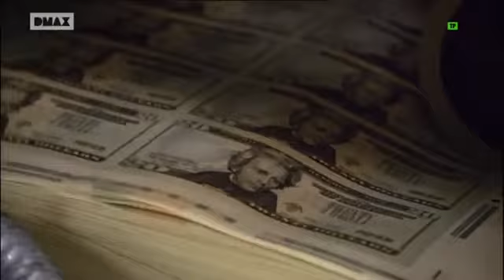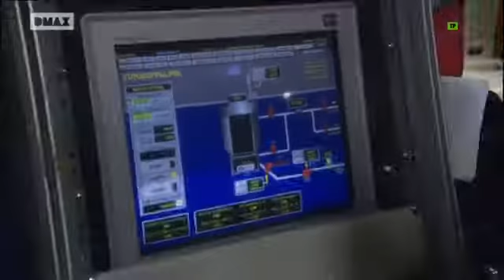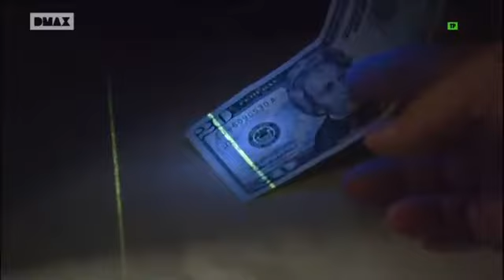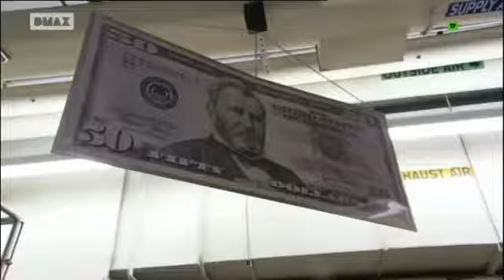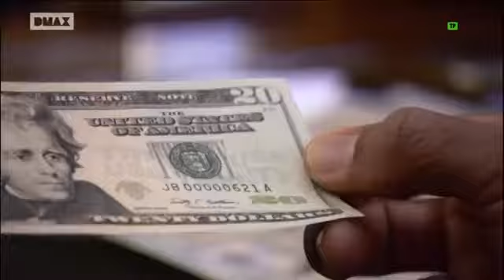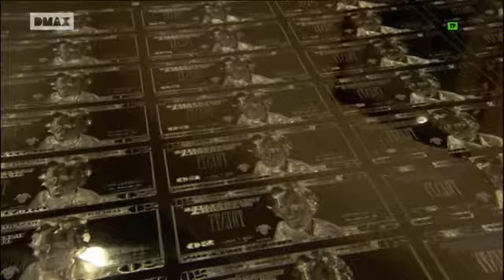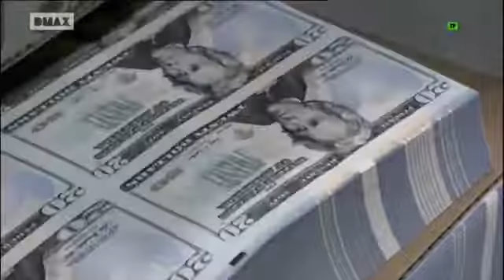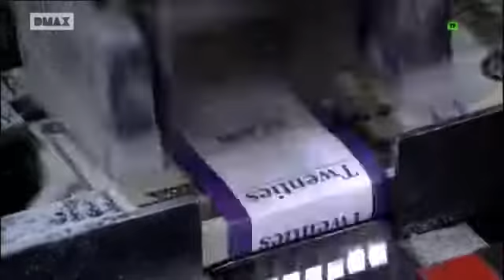Como lo hacen Fabricacion de billetes